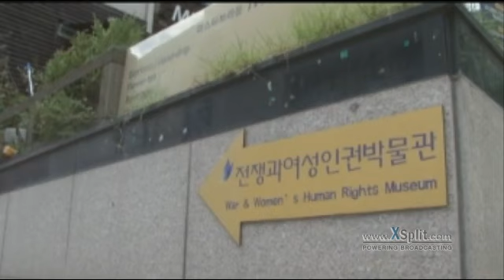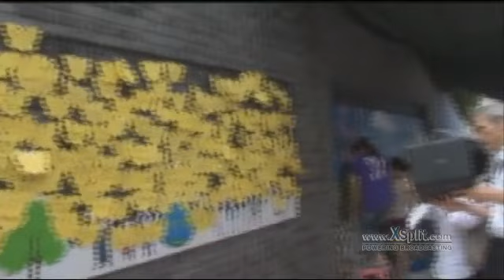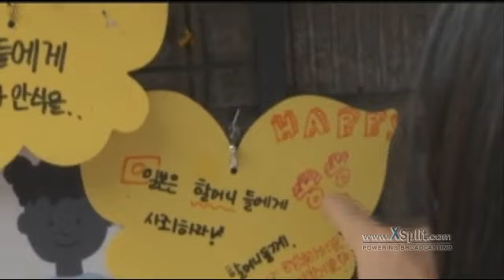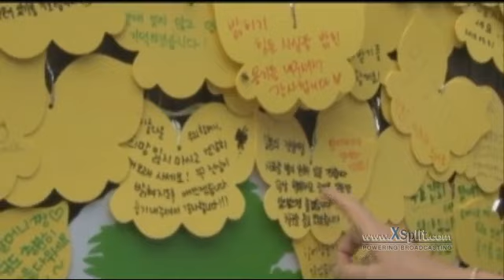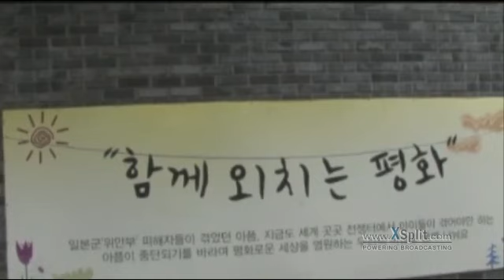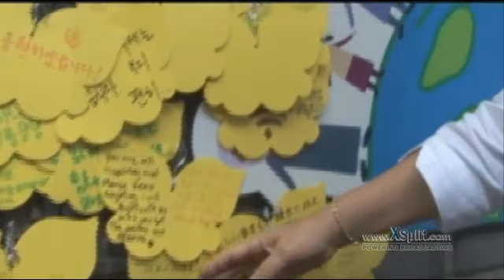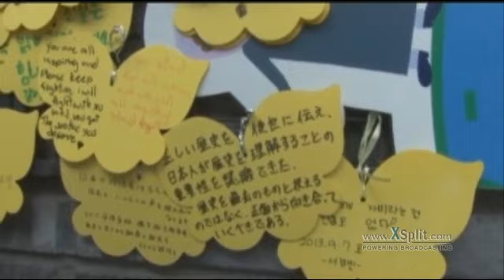慰安婦問題と女性の人権！ 2014 08 21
ソウルの「戦争と女性の人権博物館」で放送！ 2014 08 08